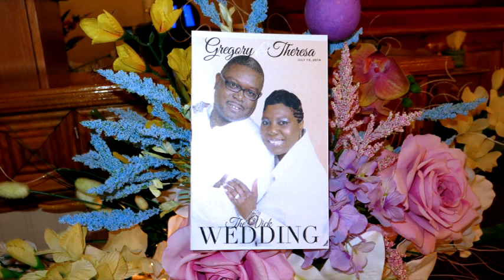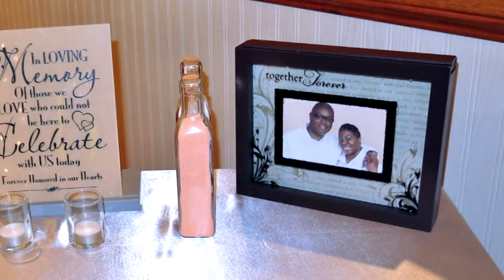Wedding Highlights for Theresa & Gregory from All Occasion Video "Ria" 2019